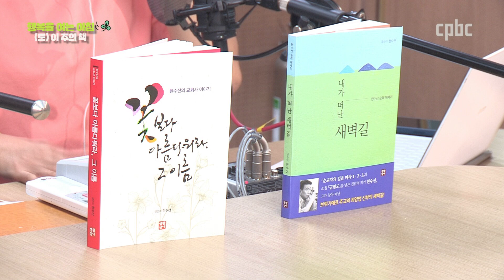우리나라 최초 사제는? 김대건신부 그럼, 세번째 사제 첫 번째 수녀 의 이름은 알고 있나요? 생활성서사 정은영 수녀 | 8시라디오 | 행복을여는아침 | cpbc FM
생활성서사 에서 9월 순교자성월 을 맞아 읽으면 좋은 도서를 엄선했습니다!
정은영 바르톨로메오 수녀님께서 직.접. 여러분께 알려드립니다!

1. 내가떠난새벽길 (글쓴이 한수산 )
2. 꽃보다아름다워라그이름 (글쓴이 한수산 )

언제나 좋은 것만을 드리는 가톨릭평화방송 라디오!

다들 '구독'과 '좋아요' 부탁드려요~!

※ cpbcFM 에서 월~토 오전 7시부터 9시 까지 [김지현의 행복을 여는 아침] 을 만나보세요!

만든사람들
제작책임 : 임지영
제작 : 신의석(빠다니엘)
구성 : 서희정
진행 : 김지현